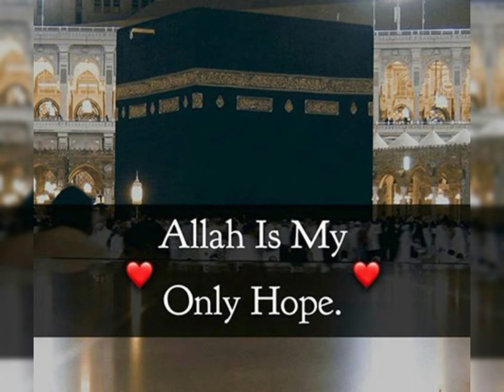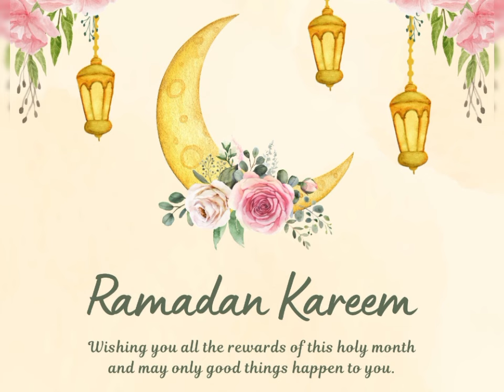Ramadan dp 2024 | Beautiful Ramazan Mubarak dpz | Ramzan Mubarak Whatsapp dp | Ramadan profile pics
Ramadan Mubarak 2024 | New Ramzan Mubarak Whatsapp Dp images | 2024 Ramadan Kareem profile pics